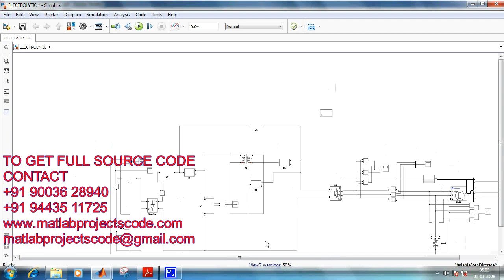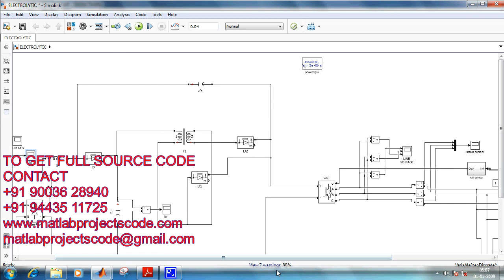Simulink project for Electrolytic Capacitor less Single stage Boost three phase inverter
Simulink project for Electrolytic Capacitor less Single stage Boost three phase inverter for variable speed AC motor system